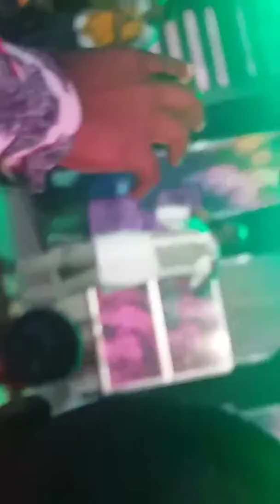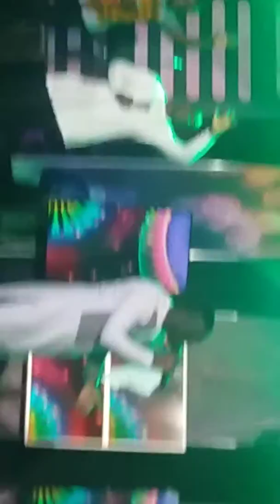Joe Mettle at BFMI2020